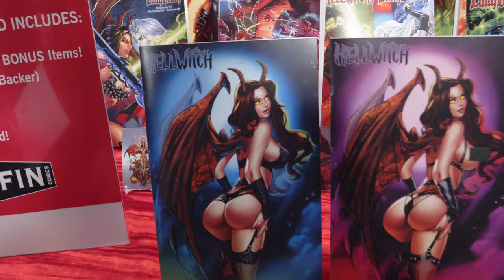Hellwitch / Lady Death: Hellgasm #1 Kickstarter is going on NOW!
GET CONNECTED!